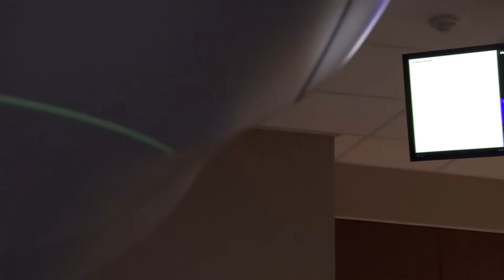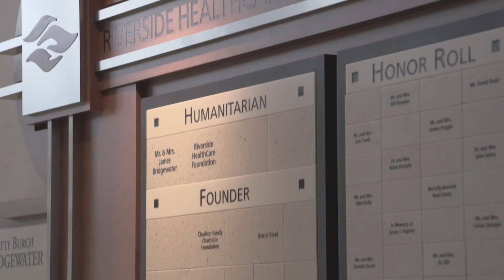Lionel's Story- Riverside Cancer Survivor Story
Lionel was diagnosed with cancer four years ago. Recently, doctors discovered three new brain metastases, which presented a clinical challenge. Fortunately, the latest technology at Rush-Riverside Cancer Institute, the TruBeam Linear Accelerator, allowed doctors to treat Lionel’s complex condition in a noninvasive manner, while remaining close to home.

Watch as Lionel and his youngest daughter, Susan, share their Riverside patient experience and their gratitude.